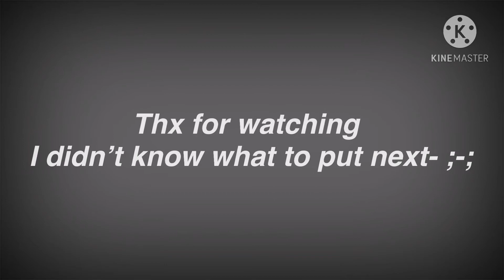Lavender Town Meme {Henry Stickman}